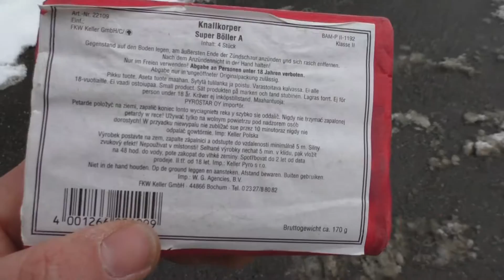Keller Superböller A 90er Jahre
Genau so muss ein Chinaböller sein!